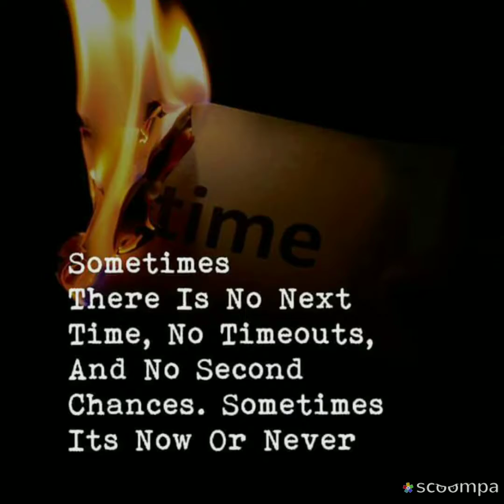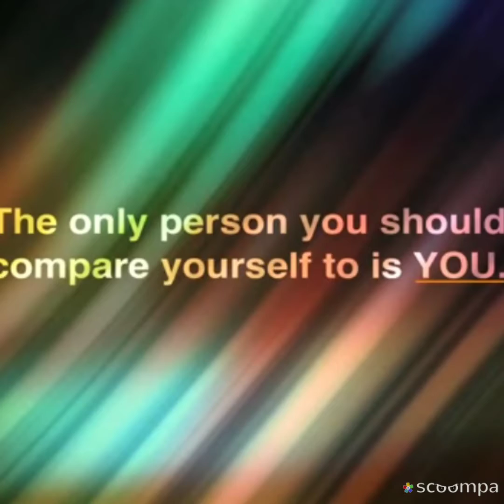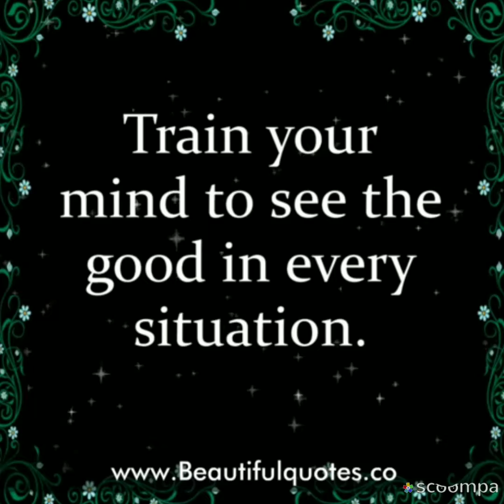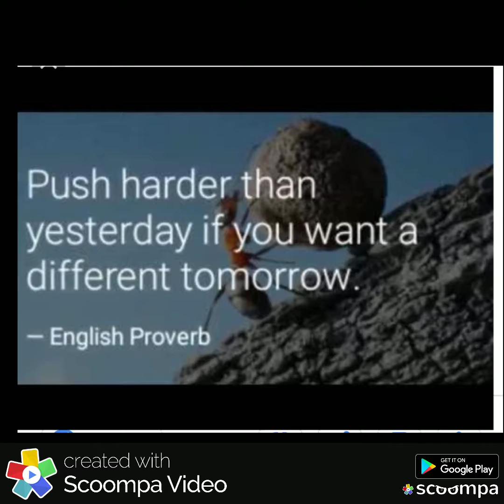50 Best ever motivated thought that you need to watch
In today's world everyone going in deprestion so it is essential to overcome from this so this motivational lines will help you to start your life in new way best luck 👍